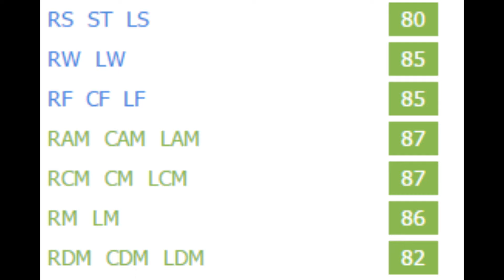FIFA 16 | Godfred Donsah | Growth Test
Pacey, agile, strong, and very high stamina to go with very good passing and dribbling ability makes him a perfect two way midfielder.